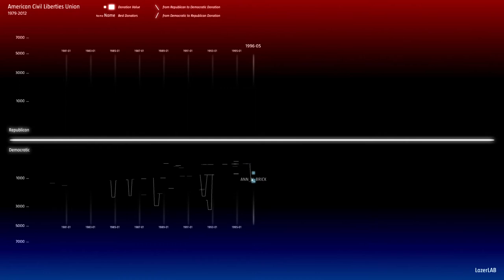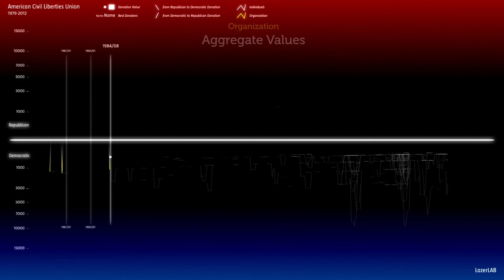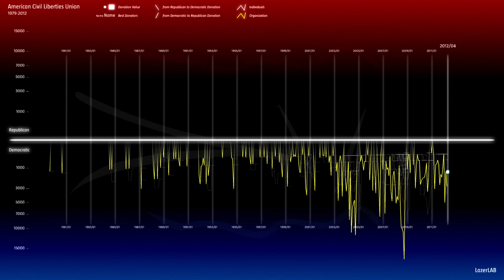The Forest of Advocacy | American Civil Liberties Union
Big data reveals hidden patterns of political contributions

Political giving by individuals is generally assumed to be ideologically motivated. Analysis generally supports this assumption.  People give consistently to one political party or the other, typically in a manner that would be expected if they were following beliefs aligned with only one party.

What big data is revealing is that this is not always the case. In certain organizations, we find individuals switch parties consistently. Their reasons for doing so may be varied, but a hypothesis is that some donors are pragmatic rather than ideological.  These pragmatic donors will give to anyone who aligns with their position on an issue or set of issues. In this sense, these individuals ignore the ideological platform of only one party, choosing different allies over time.

There are notable, if unsurprising tilts inside various organizations. Some organizations are partisan in the sense that most of their employees give to the same party.  The ACLU employees tend to give to the Democratic candidates. People in the Heritage Foundation give primarily to Republicans. Other organizations are bi-partisan in that they employ both Democratic and Republican partisans.  For example, Harvard Business School employees, faculty and students give to both parties.  The number of individuals on each side is balanced, but few paths cross the center line.

In contrast with these typical patterns of giving, individuals in certain organizations tend give to both sides. In particular, employees at Goldman Sachs often give to both parties over time.  This is indicated by the large number of paths that criss-cross the center.  At the organizational level, there is an overall bias towards the Democrats, and a shift toward Republicans starting after 2010. However, at the individual level people give to both sides during these phases. In contrast to giving to a party because of an ideological affinity, this suggests that these people give to recipients who might share their view or promote their interests on particular issues.

The Forest of Advocacy is a project of the LazerLAB, Northeastern Centers for Computational Social Science and Digital Humanities (NECSS/NEDH).

It is led by Mauro Martino, Sasha Goodman, and David Lazer, in collaboration with Yaniv Altshuler, Jesse Chu-Shore, Drew Margolin, Yu-ru Lin, Piotr Sapieżyński.

Thanks go to Northeastern's College of Computer and Information Science for support of this project.

LazerLAB
Northeastern Centers for Computational Social Science and Digital Humanities (NECSS/NEDH).

Northeastern University